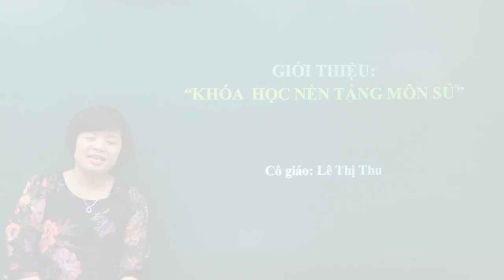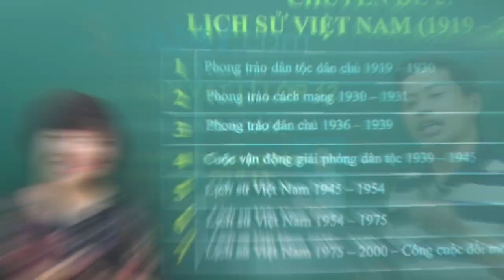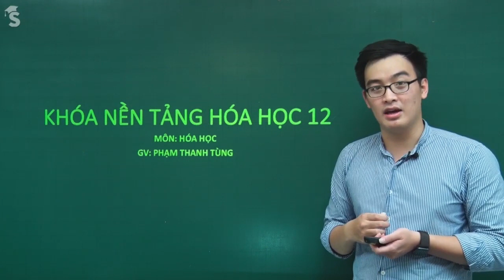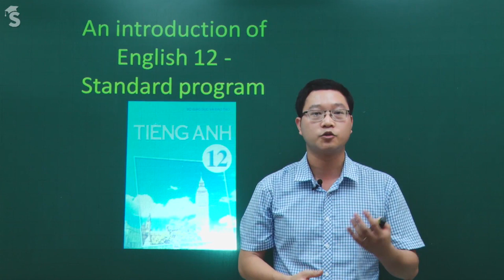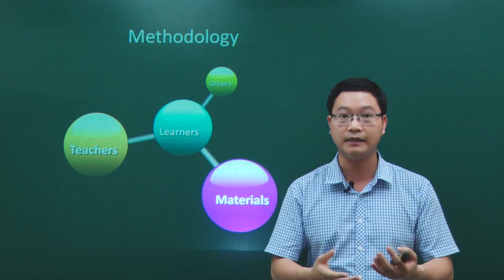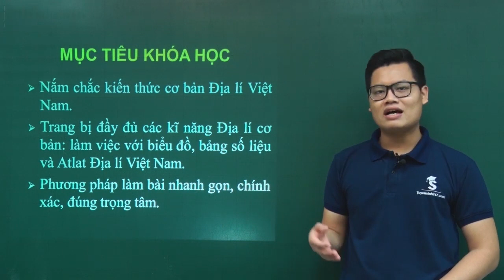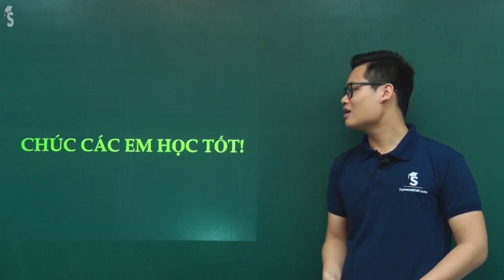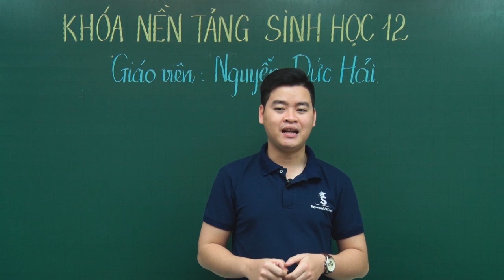Mục tiêu 8 điểm thi THPTQG cùng các khóa học Nền Tảng trên Tuyensinh247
Học nền tảng vững chắc trước khi bước vào kỳ thi THPTQG cùng các giáo viên nổi tiếng, dày dặn kinh nghiệm, tâm huyết trên Tuyensinh247.com nhé. Trước tiên hãy nghe những chia sẻ của các Thầy, Cô về khóa học này để vững tin điểm 8 cho kỳ thi THPTQG nhé.  Học trực tuyến tại